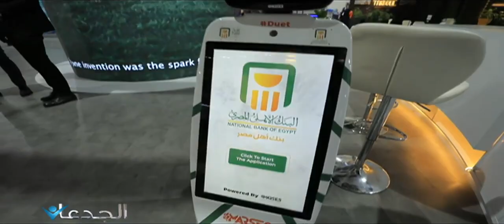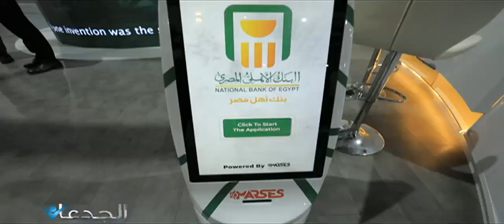روبوت البنك الأهلى المصرى .. يعمل بالذكاء الاصطناعي .. مبهر فعلا